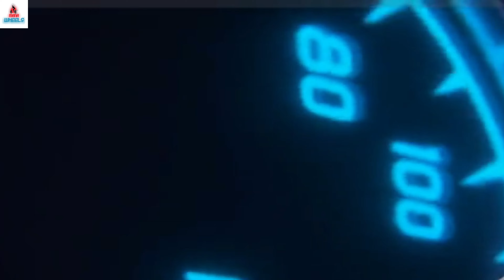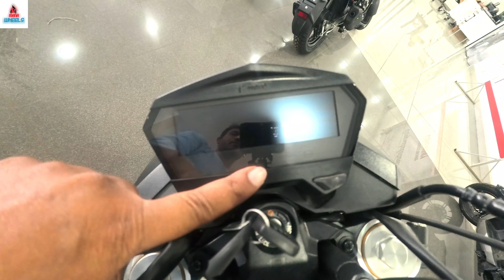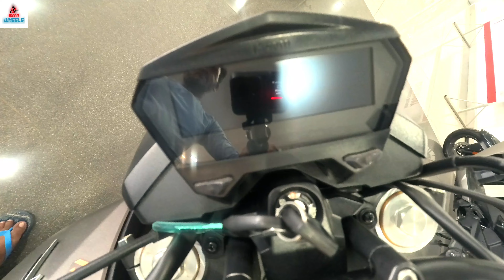Hero Xtreme 160R 4v Features & Specifications in Telugu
Vera Hero Mancherial: , 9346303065 , 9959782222